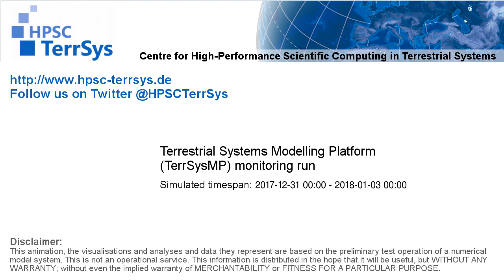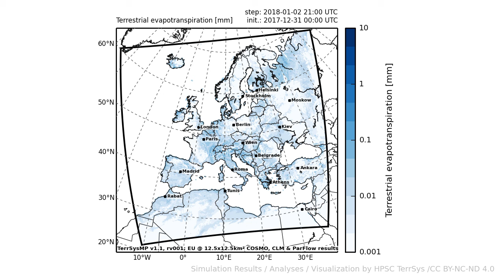TerrSysMP monitoring run 2017-12-31 - terrestrial evapotranspiration - Europe (72h)